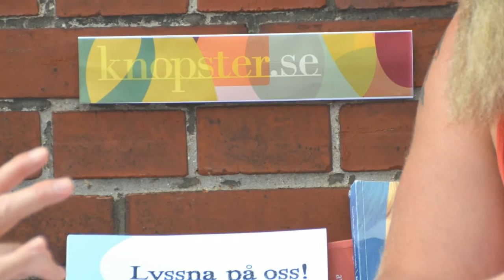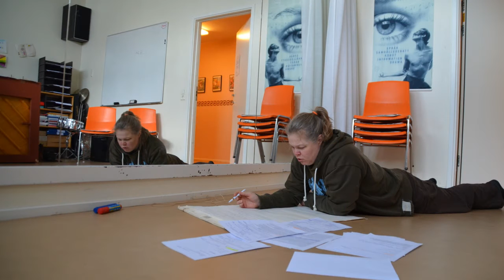Jobberesan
Av Charlie (Camilla) Tilljander.

Foton av Henrik Ström och Pauline Karlsson.

Övriga bilder och foton hämtade från Flickr under Creative Commons. Tack till: Frédéric Vissault, jinterwas, Leon Riskin, Forslunda Gymnasiet,  Michele M. F., Pablo Fernández, Rodrigo Basaure, B Rosen, Pascal Bovet, Ville Miettinen, bottled_void, Ian Boyd, Dave Campbell, Keoni Cabral, m fl

Knopster Falkenberg 2015